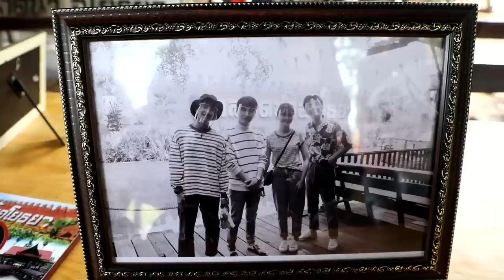เฟรนด์ขับ presented by Nissan Almera [EP.6] | ออฟ&เต พา คริส&น้ำตาล เดินตลาดน้ำและขี่ช้าง ที่ อยุธยา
เฟรนด์ขับ presented by Nissan Almera เสาร์ที่ 27 มิถุนายน 63
ออฟ - จุมพลและ เต - ตะวันชวนสองเพื่อนซี้อย่าง คริส - พีรวัสและ น้ำตาล - ทิพนารี นั่ง All New Nissan Almeraไปเที่ยวแบบวันเดย์ทริปที่ จ.พระนครศรีอยุธยา ครั้งนี้น้ำตาลอาสาพาเที่ยว เพราะเป็นจังหวัดบ้านเกิดของตัวเอง เริ่มจากการชมตลาดน้ำอโยธยา ตลาดย้อนยุคที่เมื่อมาสัมผัสบรรยากาศแล้ว ทุกคนต่างก็ได้ย้อนรำลึกความหลังไปถึงสมัยยังเป็นเด็ก ต่อด้วยการนั่งช้างชมเมือง กิจกรรมนี้ออฟและคริสเอ่ยปากเลยว่าสบายมาก ส่วนเตและน้ำตาลยังกล้าๆกลัวๆ แถมต้องนั่งคู่กันไปอีก งานนี้ไม่รู้ใครจะปลอบใครกันแน่ ปิดท้ายด้วยการกินก๋วยเตี๋ยวเรือห้อยขา ที่ทุกคนติดใจสั่งมาเต็มโต๊ะ ติดตามความสนุกทั้งหมดนี้ได้เลย!!

ติดตาม เฟรนด์ขับ presented by Nissan Almera
ทุกวันเสาร์ เวลา 09:30 น. ทางช่อง GMM25 | 10:30 น. บน Youtube GMMTV และ LINE TV